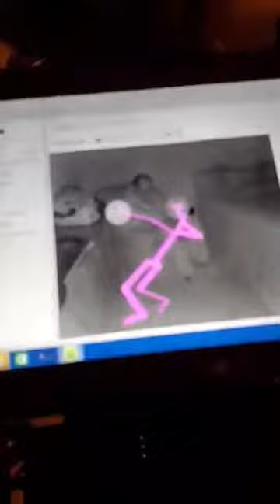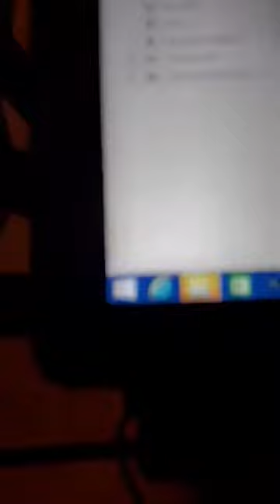Nate's XRated Video in Historic Brothel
WARNING! It's X Rated! Nate, founder of Richwood Paranormal, captures some old brothel energy! It's still happening!